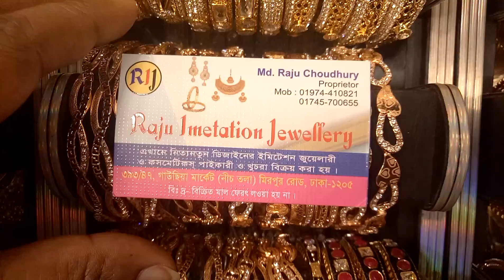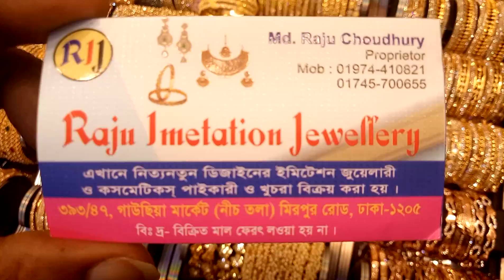পহেলা বৈশাখের জন্য বালা কালেকশন বিভিন্ন ধরনের চুড়ির কালেকশন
Assalamualaikum

falakangel

shop name: raju lmetation jewellwry

address:shop.393/47,গাউছিয়া মার্কেট (নিচ তলা) মিরপুর রোড ,ঢাকা 1205

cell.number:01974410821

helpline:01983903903